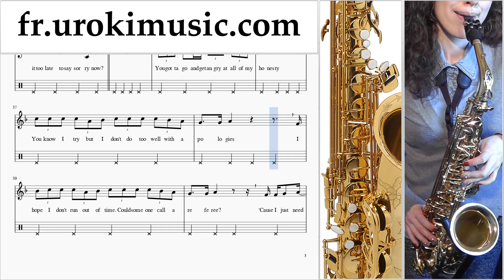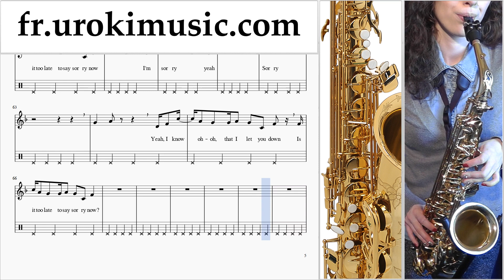Cours de Saxophone (Ténor) Justin Bieber - Sorry Tuto Partitions Partie#2 um-i829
Cours de Saxophone (Ténor) Justin Bieber - Sorry Tuto Partitions Partie # 2 um-i829 S'il vous plaît écrivez dans les commentaires, comment rendre les leçons plus utiles pour vous?